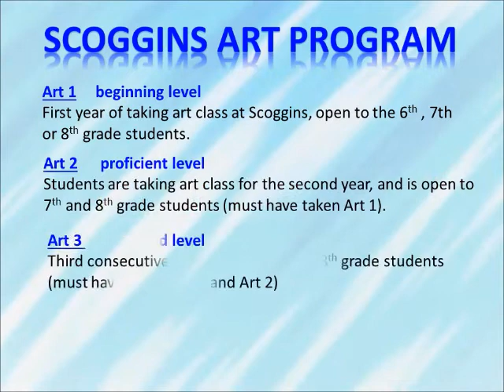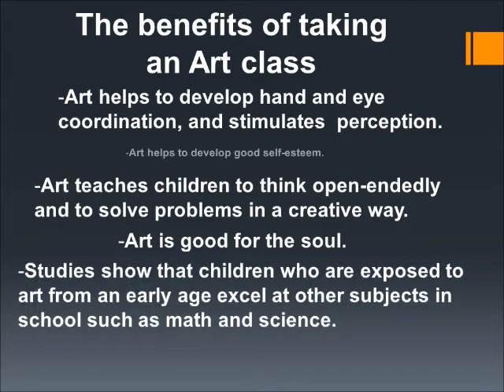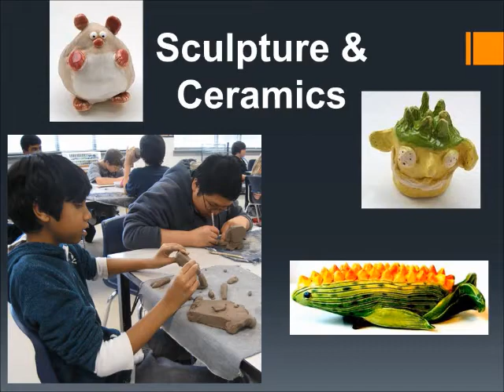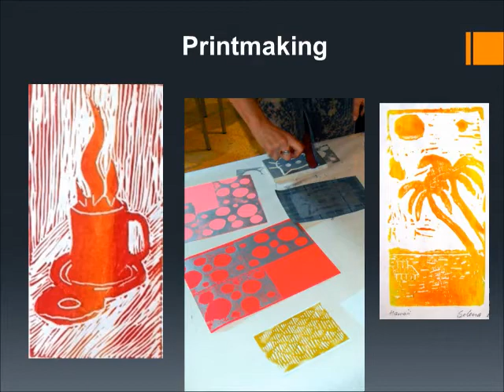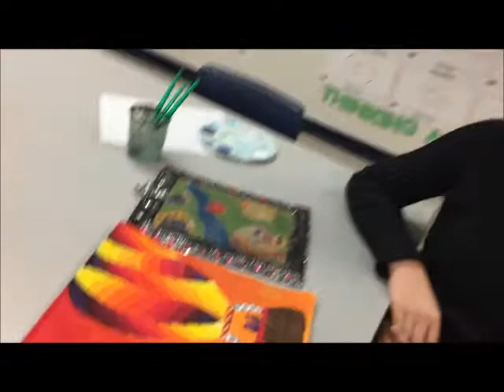Scoggins MS ART 1 Elective Showcase